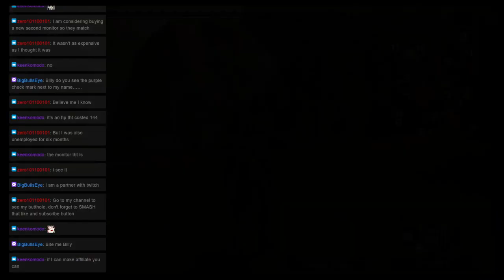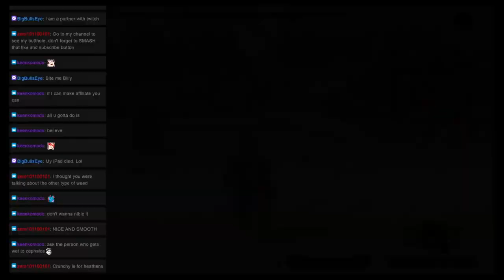Monster Hunter Mondays: Quest 52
Welcome to ZeroHP’s Monster Hunter Mondays! Where we are currently tackling all Multiplayer quests in Monster Hunter Generations Ultimate. This time We went on the "Konchu Collector" Quest